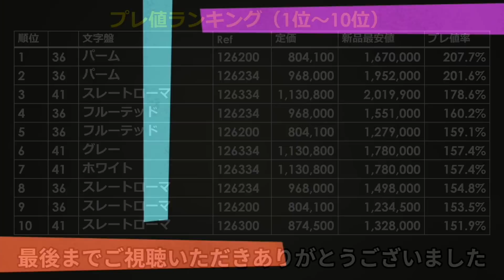ロレックス プレ値ランキング！クラシックモデル ステンレス デイトジャスト編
今回はステンレスのデイトジャストに絞ってプレ値ランキングをお伝えいたします。
人気の新作文字盤はどうなったでしょうか？ご覧ください。